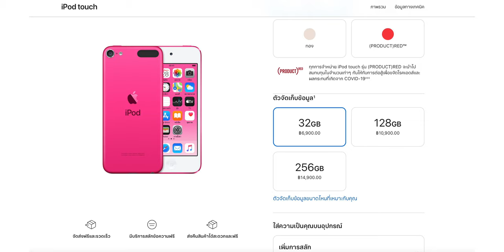Apple หยุดผลิต iPod touch แล้ว สิ้นสุดตำนาน 20 ปี iPod (2001-2022) | iMoD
Apple ประกาศหยุดการผลิต iPod touch แล้ว แต่สินค้าจะยังมีวางจำหน่ายที่ Apple Store, ตัวแทนจำหน่าย จนกว่าสินค้าจะหมด (ไม่มีการผลิตเพิ่ม) ปิดตำนาน iPod ที่ Apple ขายมานาน 20 ปี!

00:00 - เปิดคลิป
00:17 - Apple ประกาศหยุดการผลิต iPod touch
00:30 - Apple เปิดขาย iPod มากว่า 20 ปี!
01:08 - ความเป็นมาของ iPod
01:33 - ทิ้งท้าย